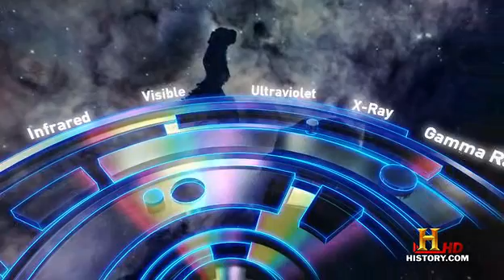The Universe - Biggest Blasts Part 3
The Universe is full of explosions that both create and destroy. The Chicxulub impact on the Yucatan peninsula, which may have wiped out the dinosaurs 65 million years ago, was two million times more powerful than the largest nuclear bomb ever detonated on Earth. But guess what? That's only good enough for the very bottom of the Biggest Blasts top ten list. This episode works its way up through supernova explosions and gamma ray bursts all the way to the blast that started it all--the Big Bang.